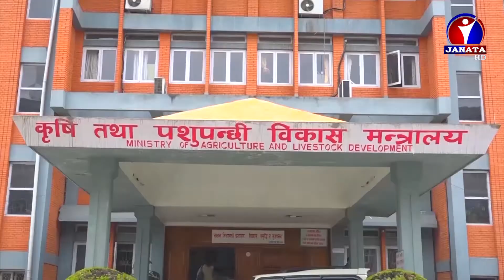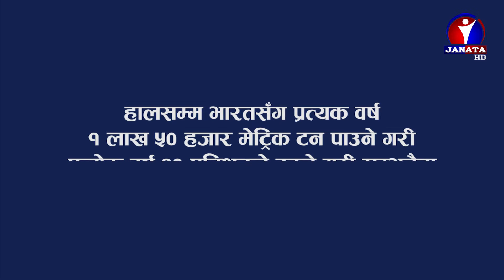निजी कम्पनिले समयमा मल ल्याउन नसकेको कारण मल आपुर्तिमा ढिलाई भएको जानकारी || Krishak lai Mal